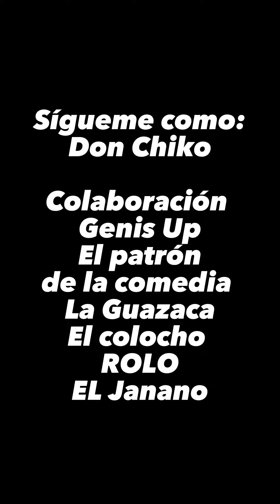Pablo escoba en el Mundial ⚽🏆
Tio Chiko

si Pablo escoba estuviera en el Mundial ⚽